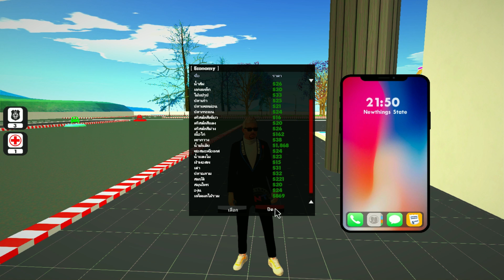สอนทำงานแค่ 5 อย่างรอบเมืองเงินดีรวยแน่นอนประเทศNEWTHINGS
🔵❰ สนับสนุนโดเนทขึ้นจอได้ที่ ❱
📌 ติดตามช่องทางสตีมได้ที่ 👇
BawTong NEWTHINGS CITY gtasanonline samp gtaออนไลน์ เซิฟฟรีไวริส gtafivem gtafivem หาเซิฟfivem โปรโมทเซิฟfivem fivemcommunity เมืองเปิดใหม่ เซิฟเปิดใหม่ แจกตัวเกมgtasan สอนลงเสียงเกิ้ล2020 สอนยิงเกิ้ล2020 เด็กใหม่เล่นgtasan LaNDoM StyleLast CapNanny zbingz ENB สองลงมอตgtasan แจกตัวเกมGtasan. แจกต้นไม้gtasan ตัวเกมsan แจกตัวเกมgtasan แจกตัวเกมเหมือนGTAV GTAHangarofLifeMoblie FREEFIRE2020 ROV2020 อาชีพที่ได้EXP2020 อาชีพที่ได้เงินมากที่สุด2020 gtasanonlineประเทศไทย2020 อาชีพlandom2020 แจกสคริป2020 สอนลงmodรถ2020 สอนลงเสียงเกิ้ล2020 สอนยิงเกิ้ล2020 เด็กใหม่เล่นgtasan LaNDoM StyleLast CapNanny zbingz ENB สองลงมอตgtasan แจกตัวเกมGtasan. แจกต้นไม้gtasan ตัวเกมภาพgtasan gtasanmodenb gtacleo gtaสายแว่น gtav gtaรถฟีโน่ gtasanมีโอ gtasanโปรcebag ตัวเกมส์ต้นใม้ใหญ่ แจกตัวเกมgtasanonlien BEDเกมส์ภาพสวย แจกENBสวยๆสดใส่ แจกมอดภาพสวย MorganCity GTASAN GTAOnline มอดภาพสวย แจกenbภาพสวย gtasan​ gtav​ gtavonline​ gtasanonline​